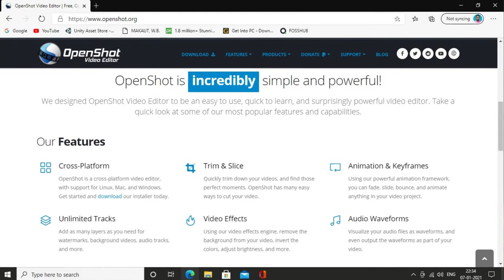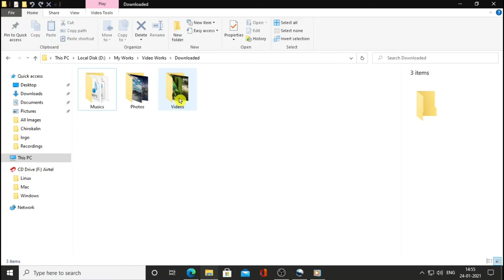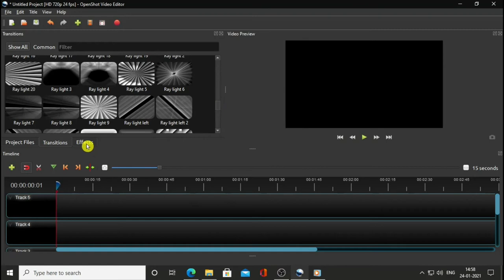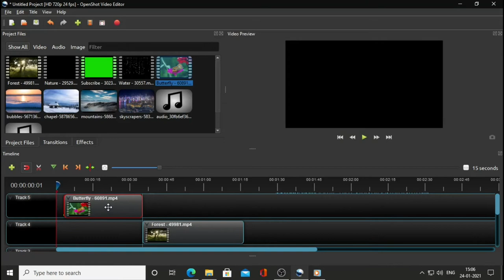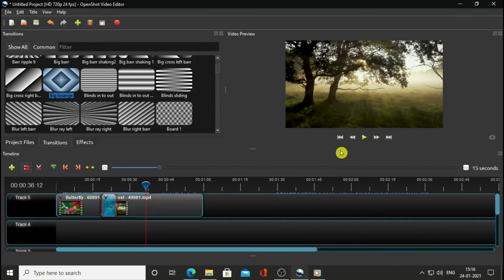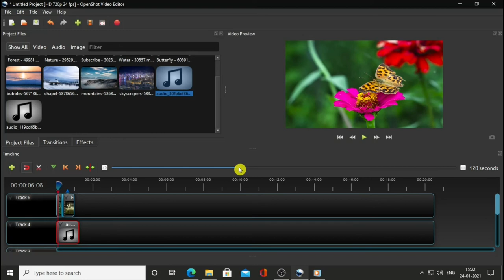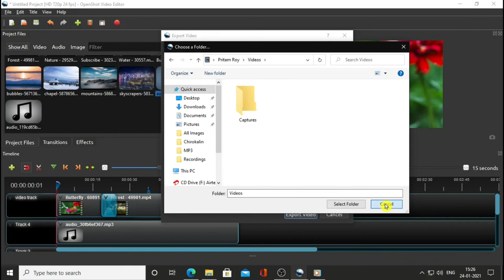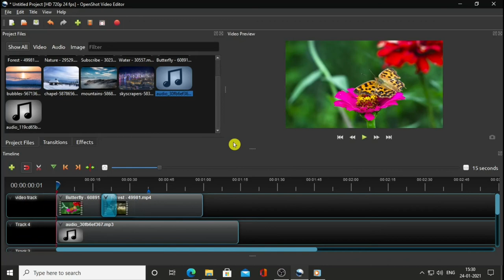ভিডিও এডিটিং শেখা শুরু করুন প্রথম থেকে ভীষণ সহজে || Start Video Editing with OpenShot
OpenShot is the best free and open source video editor available at the moment in terms of Simplicity and performance packed together. This software can easily compete with some of the most popular proprietary video editing software available right now. Though there are many other very powerful free and open source video editors available but OpenShot stands apart from them in terms of user friendly, easy to use and also powerful.

Timestamps -
Intro = 0:00
How to Download = 1:50
User Interface = 3:25
Importing Files = 7:45
Timeline Section = 11:50
Timeline Editing = 17:25
Transition Effect = 22:25
Adding Sound = 28:50
Adding Marker = 32:00
Deleting Track = 35:28
Rename Track = 36:23
Exporting Video = 38:30
End Note = 42:45